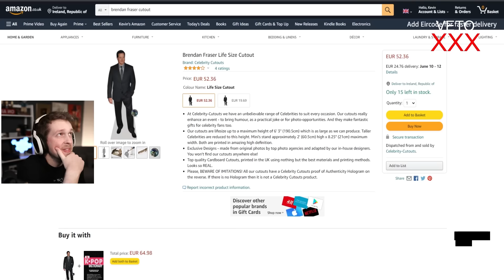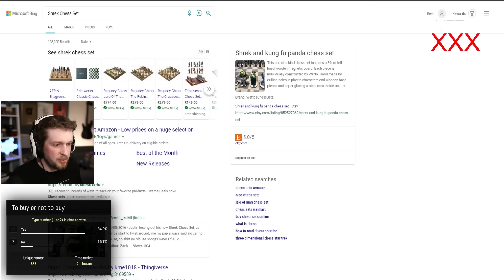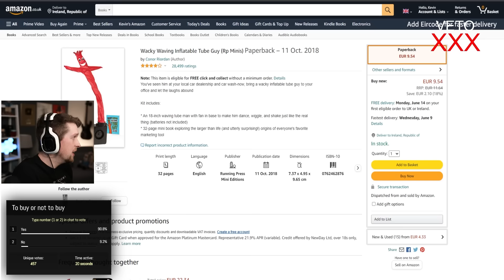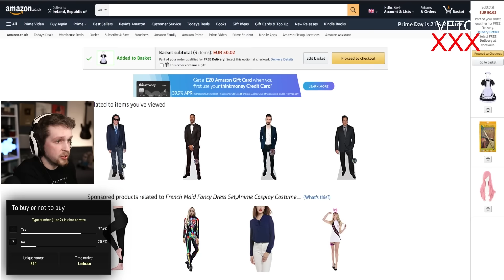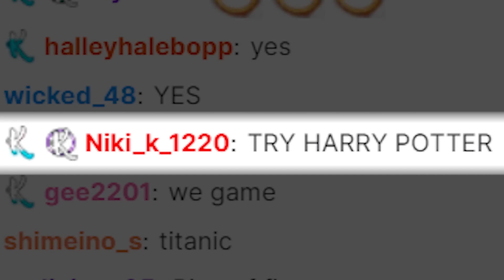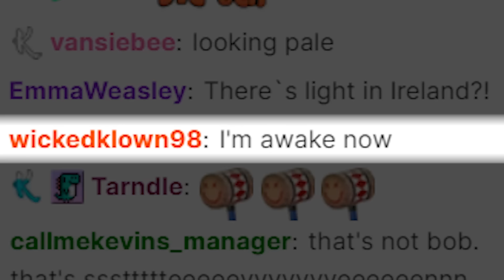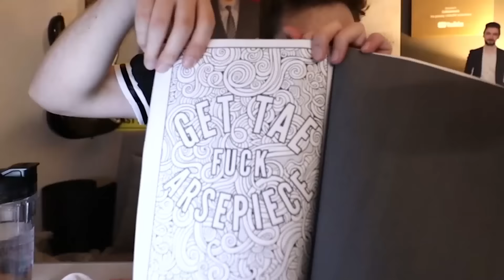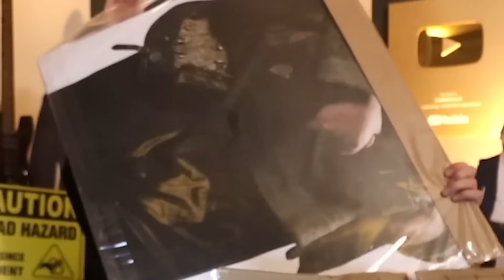I let my fans spend $1000 of my own money and they trolled me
I let my fans spend $1000 of my own money and they bought me the worst things they could think of, as well as a few gems.

Timestamps
0:00 - Intro
0:43 - Shopping
16:31 - Unboxing

Editors:
Kippesoep001
TropicalFreeze2
FluffyroxGames